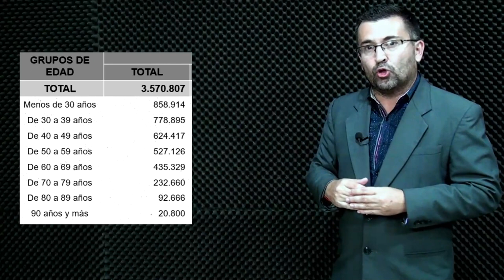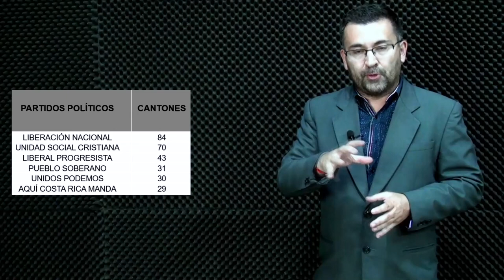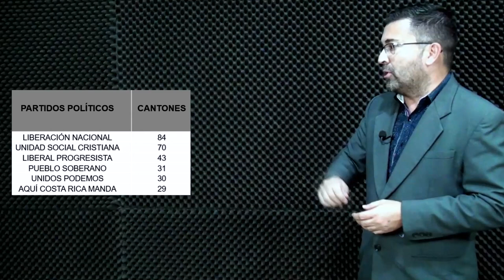Mujeres dominan padrón en Pérez Zeledón, se oficializó la cantidad de personas que podrán votar